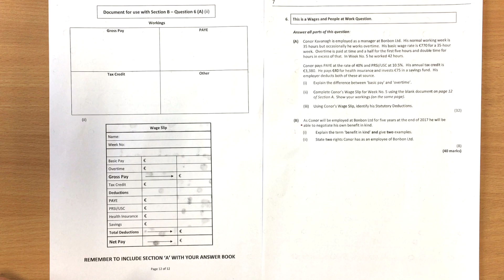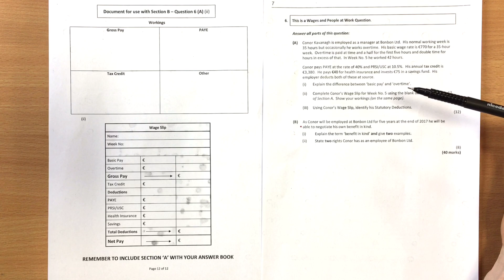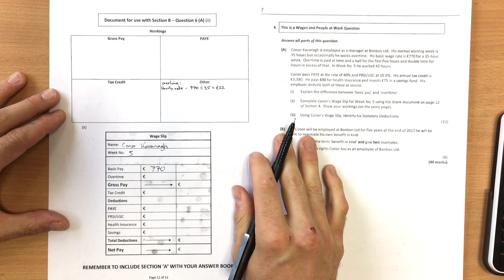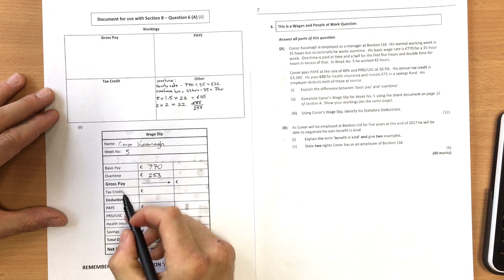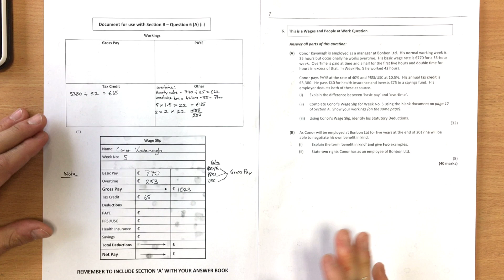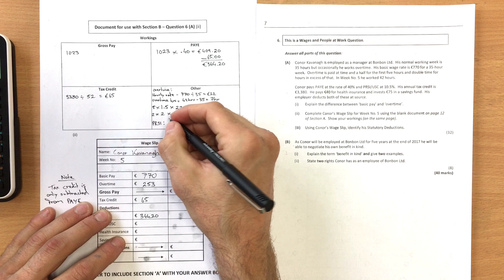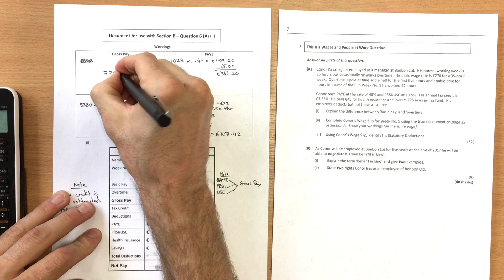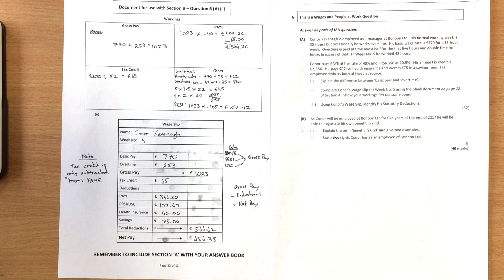Wage Slip (Tax Credit) - 2017 HL Paper 1 Q6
Conor Kavanagh